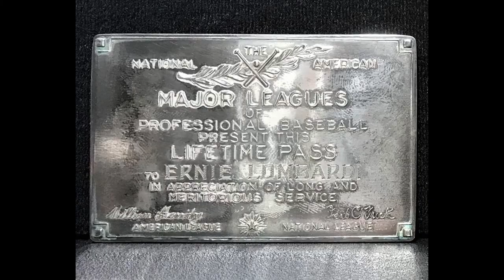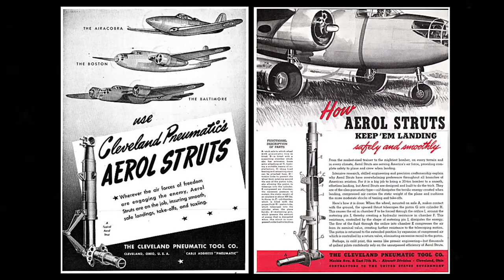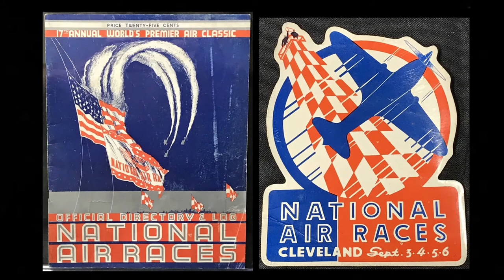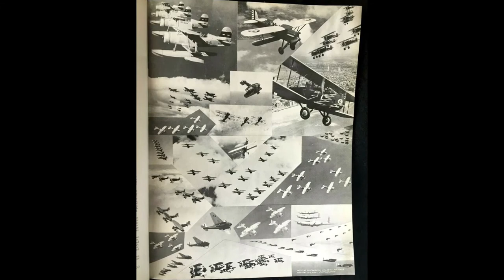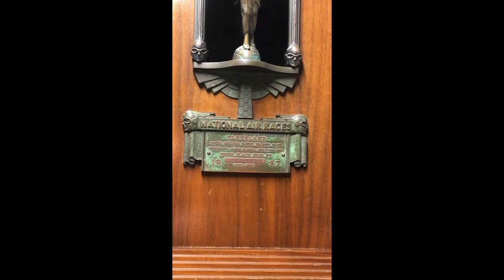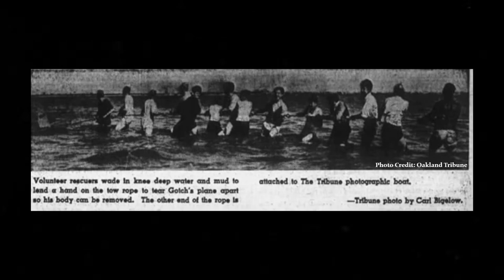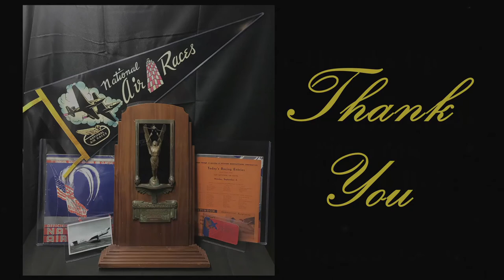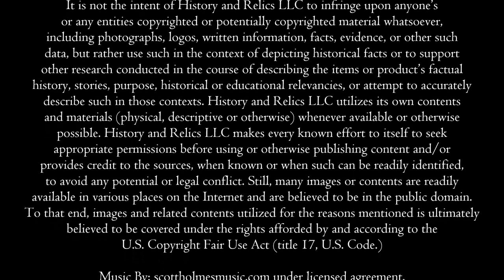The Golden Era of the Cleveland Air Races & Documentary on Award Winning Pilot Gus H. Gotch.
Many of you, especially from the Cleveland, Ohio area are familiar with the annual Cleveland Air show at Burke Lakefront Airport as it is synonymous with Labor Day weekend. But, did you know that long before the Cleveland Air Show, there was a time when Cleveland was the center of national and international attention as the host city of the National Air Races, held at Cleveland Municipal Airport (Now known as Cleveland Hopkins International Airport)

And on today’s episode, we’ll be telling you some of the history from this golden era of air racing, its Cleveland connection, and showing you one of the prestigious Greve trophies won by pilot Gus. H. Gotch who took 3rd place in Cleveland in September 1937.

Sadly, Gotch died the following year in 1938 in a crash at the Pacific International Air Races in Oakland, CA.

This is a rare sight indeed as many of these trophies and other artifacts are in museums but this one is here today and we’re going to tell its story – right here on History and Relics.